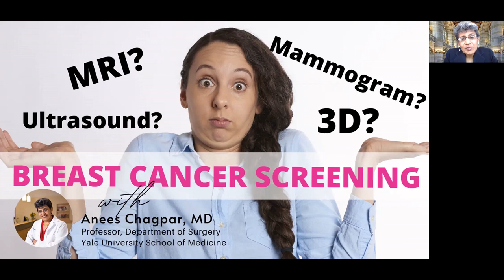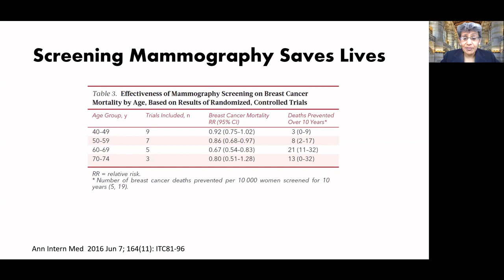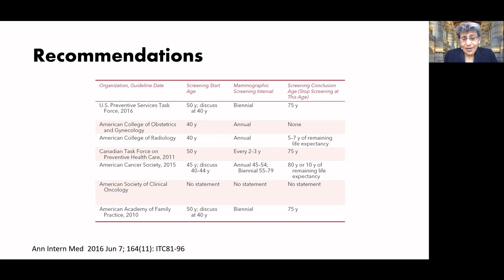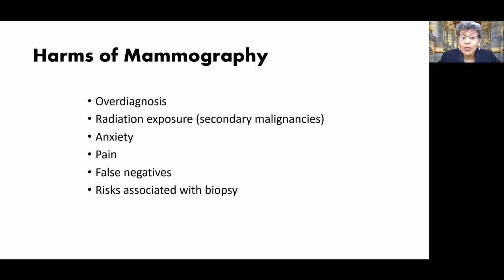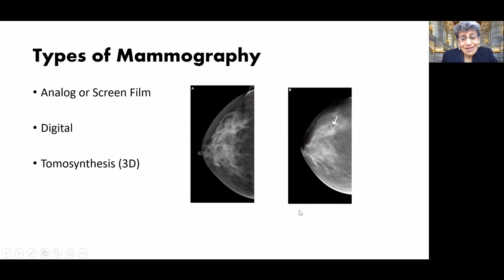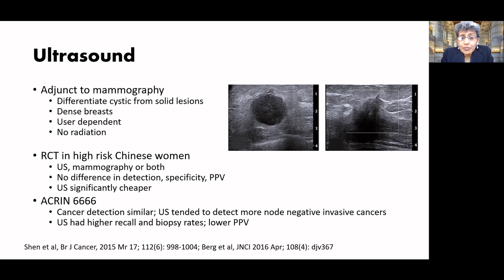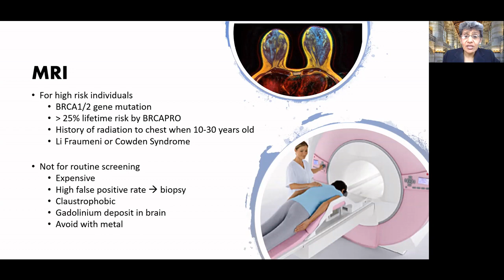BREAST CANCER SCREENING in 2020: mammography, ultrasound, MRI -- what you need to know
We all know that breast cancer screening allows us to find cancers earlier when it's most treatable. but what is best? When should you start getting mammograms? When should you stop? How frequent should this be? What about for dense breast tissue? When should you get an ultrasound or an MRI? What is tomosynthesis or 3D mammography? What do all of the professional societies say about screening, and why do recommendations vary? We cover all of this in this video!

Evidence based links:
RCTs of US:

Please let me know if you enjoyed this video and what other content you want to see. Leave me a comment in the box below. Our goal is to make this channel a community where you can find trusted, evidence-based, scientifically-backed, high quality information to improve your overall health and wellness.